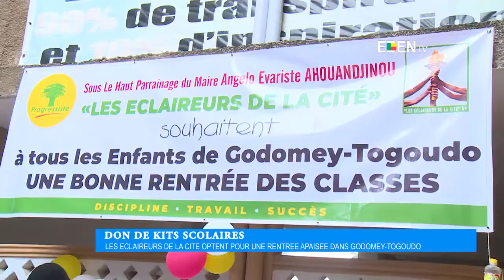Don kits scolaires : Les Éclaireurs de la cité optent pour une rentrée apaisée dans Godomey-Togoudo